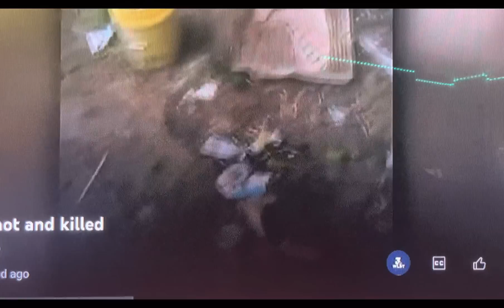report about 2 Mississippi women 💀 on Facebook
News report , reaction video to the senseless killing on Facebook